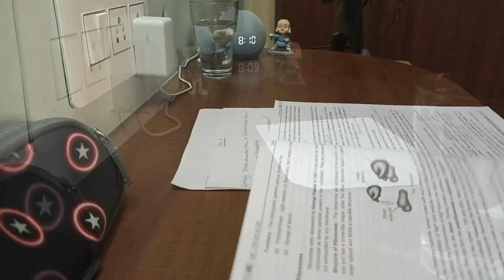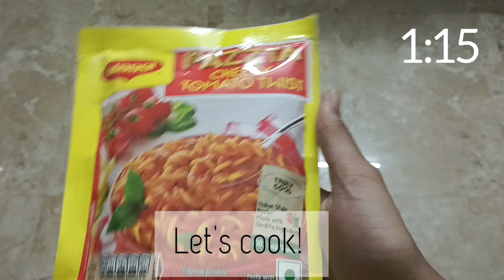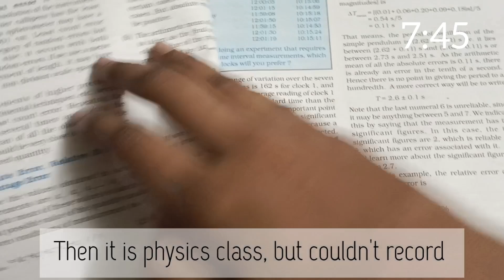A day in my life | 11th Grader | PCB | NEET aspirant | The Study Monk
Hello Buddies! 😀
Study Monk here 👋🏻

Something abt me :-
1️⃣ 11th grader
2️⃣ Stream : PCMB
3️⃣ Preparing for NEET 2025
4️⃣ Hobbies : Watching movies 🍿, Editing 💻, Listening to music 🎶 🎧, Playing with cousins 🏀